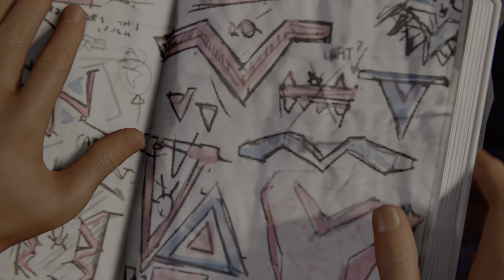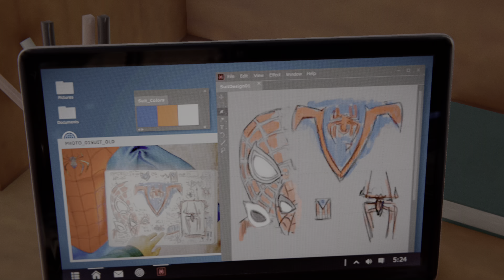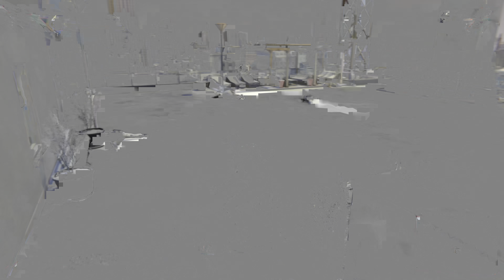Marvel's Spider-Man: Miles Morales. Walkthrough 2. Reconnecting. Time to Rally. PS5 4K 60 FPS HDR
Missions:
Looters!!!
Reconnecting
Time to Rally
Can’t Find My Pigeons